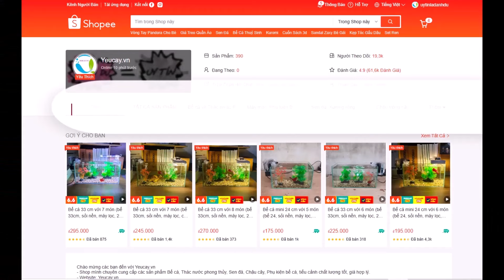Đồ Đệ Của Ta Đều Là Trùm Phản Diện chap 1664 1667: Thất sinh lộ mặt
Mời các bạn nghe truyện Đồ Đệ Của Ta Đều Là Trùm Phản Diện.
Team mình còn làm một số truyện nữa anh em có quan tâm theo dõi:
- Đại quản gia là ma hoàng (Đã ra full)
- Chàng rể mạnh nhất lịch sử (trên kênh phụ Youtube.com/@DuyPhanST)
- Sử thượng đệ nhất mật thám (trên kênh phụ Youtube.com/@DuyPhanST)
Anh em có lòng có thể ủng hộ team 1  ly Cafe để có thêm sức làm thêm video:
MB : 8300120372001 PHAN VAN DUY
Cảm ơn mọi người nhiều !